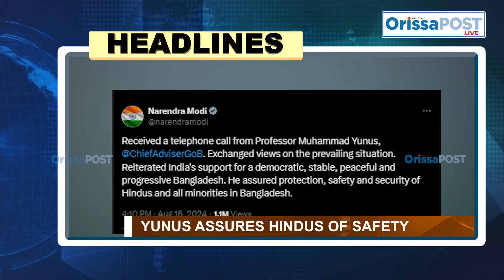Today's headlines - 16.08.2024